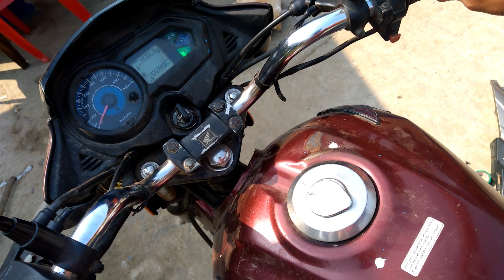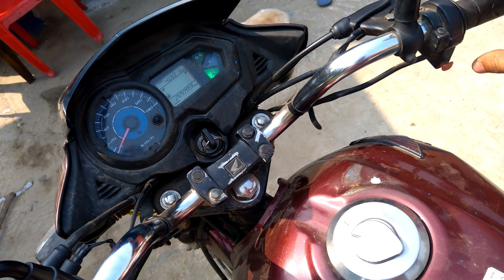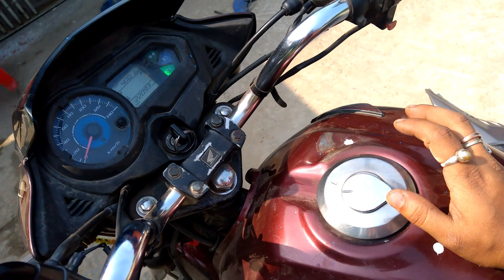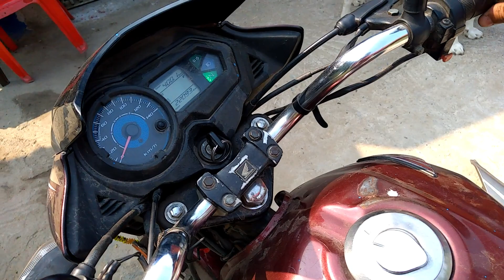Honda shine sp 2019 model Milage setting|adjust carburetor for best mileage & performance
40 Pc Socket Tool Kit Socket Set(Packof40)Rs-293/-

                                  Special attention-
                       Vlog Chennel/TheIndianGuy